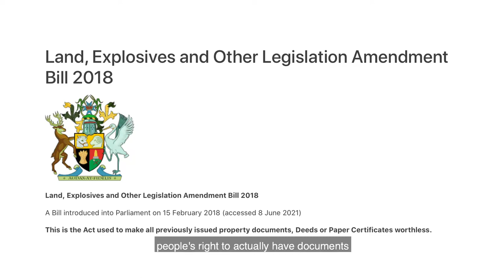REVEALED: What Every Queensland Homeowner Needs to Know in 2021 | The Silent Majority | Len Harris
Do you think you own your home? Maybe not in Queensland.

In 2018 The Queensland Government introduced a Bill into Parliament to alter a range of Laws, one of them was The Queensland Land Act 1994.

When the Bill was given Royal Assent by the Governor it had the effect that on the 1st of October 2019 all Deeds and Paper Certificates that had ever been issued by the Titles Office in Queensland became Void. That means they (The Deeds and Paper Certificates)no longer have any Legal Status, they can only be historical documents to look at.

Driving the Silent Majority is Len Harris, a former Queensland Senator who has recently made the decision to hit the road and give the unheard people of Queensland a voice.

We are setting out to force the Qld Gov’ to reverse the amendments made to the Queensland Land Act 1994 that came into effect on 1st October 2019.